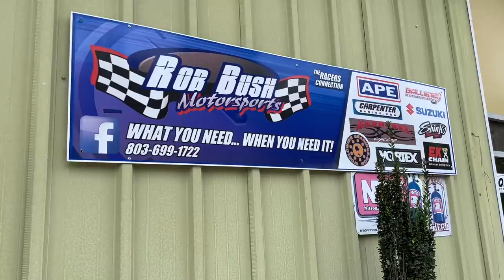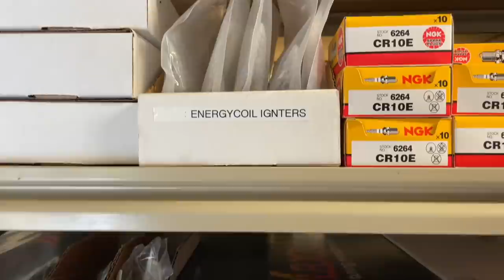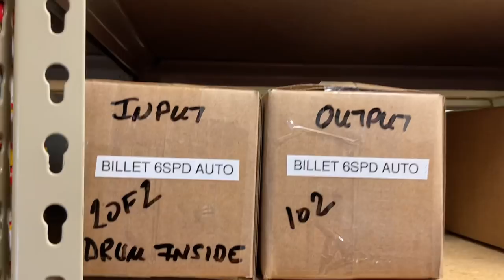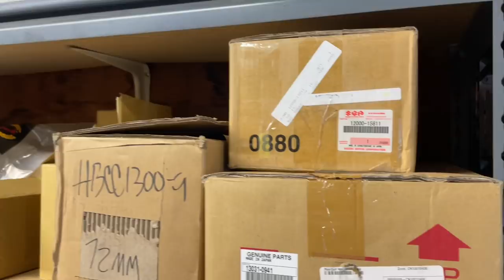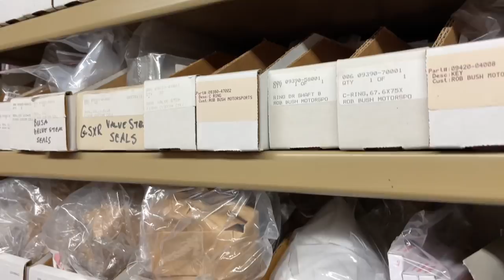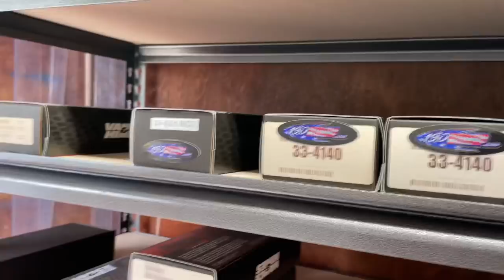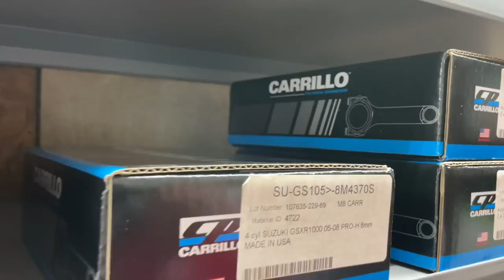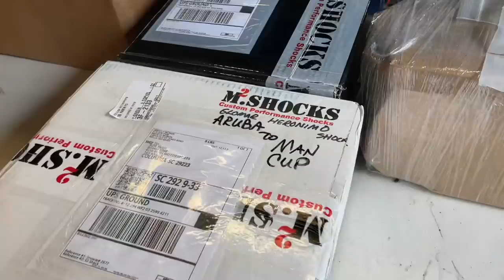MOTORCYCLE PARTS PARADISE!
You have got to see the amazing street bike and motorcycle drag racing parts available at Rob Bush Motorsports, 190Hookup.com, and how this shop can help stretch, modify and make your Hayabusa, GSXR 1000, ZX14R, ZX10 and others very fast. Rob Bush takes us through a tour of his amazing motorcycle parts inventory and explains how all of the mods and upgrades help make drag bikes, motorcycles and performance street bikes much faster. We get a look at some of Rob Bush’s custom parts and motorcycle products he sells from APE, MPS, Brock Davidson, Vortex, CP-Carrillo, MTC and many more! Enjoy this in-depth shop tour of Rob Bush Motorsports and be sure to make an order and mention this Cycledrag video!